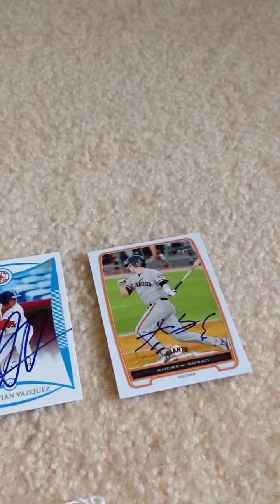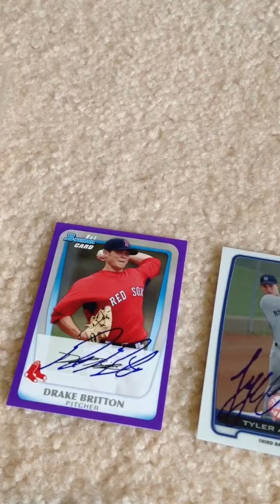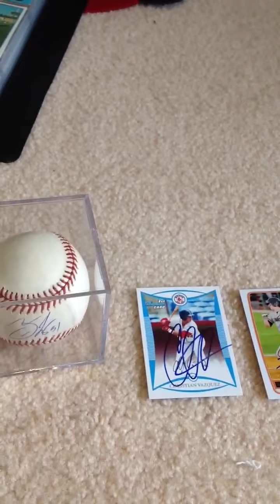2013 TOP 10 Eastern League Autographs!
Nice autographs